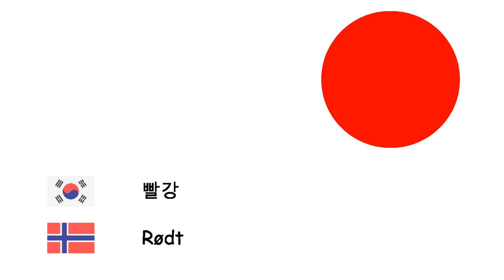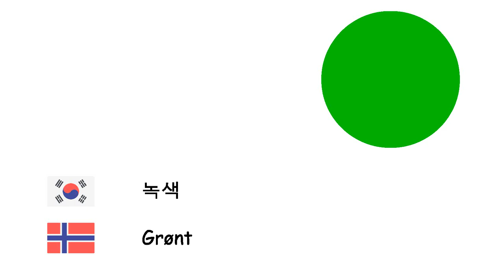색상 (노르웨이어) (ko-no)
Fone TV
ko-no-5
Farger (Norsk)
하양 - Hvitt
회색 - Grått
갈색 - Brunt
빨강 - Rødt
파랑 - Blått
자주 - Lilla
분홍 - Rosa
노랑 - Gult
검정 - Svart
주황 - Oransje
녹색 - Grønt